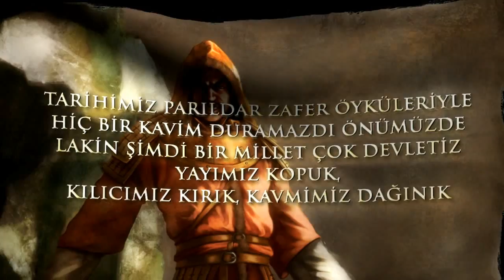Umaykut Online Tanıtım Filmi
Umaykut Online's trailer (for the English version ) was released in 2010 and played a major role in the success story of the game.

Umaykut was a browsed based strategy MMO game which gave players the purpose of uniting three ancient Turkic tribes by constructing a wonder known as "Umaykut".

Umaykut was a very successful title especially in its local market (Turkey) and have managed to attract millions of players throughout its lifetime.

The developer of this title, Céidot Game Studios, was closed in 2014. This channel has been created to preserve the studio's and most of its titles' memories.

You can find more videos about the title or videos about the other games developed by Céidot in this channel.

We, Céidot family, thank all our players, supporters and partners who made our 10 years long journey possible.

Umaykut Online'ın tanıtım filmi 2010 yılında yayınlandı ve oyunun başarı hikayesinde büyük bir rol oynadı.

Umaykut tarayıcı tabanlı bir devasa çevrimiçi strateji oyunuydu ve oyuncularına üç antik Türk kavmini "Umaykut" isimli bir dünya harikası inşa ederek birleştirmeleri görevini veriyordu.

Umaykut özellikle yerel pazarda büyük bir başarı yakaladı ve yayında kaldığı dönemde milyonlarca oyuncuyu kendine çekmeyi başardı.

Oyunun geliştiricisi olan Céidot Oyun Stüdyoları 2014 tarihinde kapanmıştır. Bu kanal stüdyonun ve stüdyoya ait pek çok oyunun hatırasını yaşatmak için açılmıştır.

Bu oyunla ilgili ve Céidot tarafından geliştirilmiş diğer oyunlarla ilgili videoları kanalımızda bulabilirsiniz.

Céidot ailesi olarak 10 yıllık maceramızı mümkün kılan tüm oyuncularımıza, destekçilerimize ve partnerlerimize teşekkür ederiz.